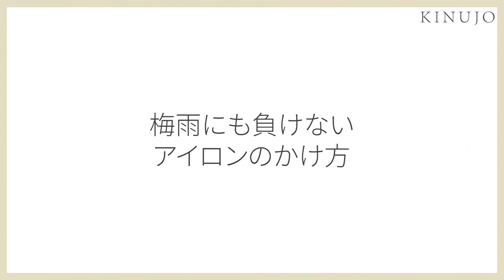【梅雨の湿気】雨にも負けない正しいヘアアイロンの使い方！プロが徹底解説！【現役美容師】【KINUJO】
00:00  OP
00:44 梅雨に負けないアイロンのかけ方
02:36 オイルの付け方のコツ
03:43  ED

雨が多くヘアアレンジが崩れやすい梅雨...
実はヘアアイロンのかけ方を工夫するだけで髪の広がりをしっかりと抑えることができるんです！
プロ目線での解説なので、是非参考にしてみてくださいね！